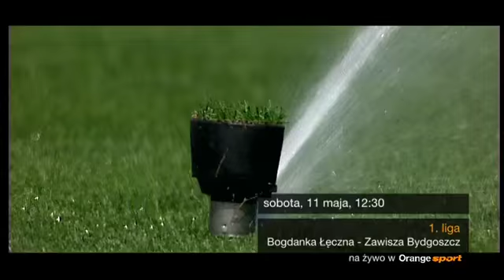I liga - 29. kolejka